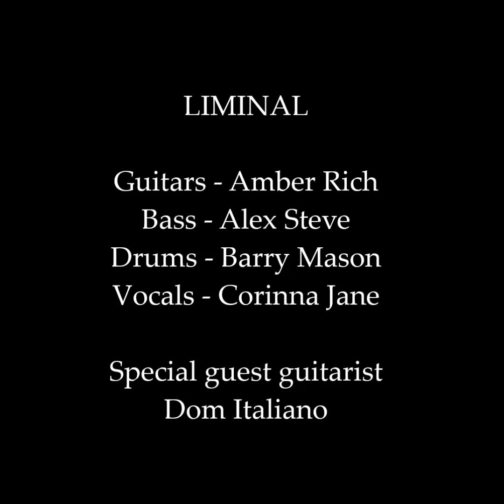Liminal - Leonine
Recorded in 2005 with the assistance of Arts Victoria, this song was featured on the Melbourne Live compilation CD.